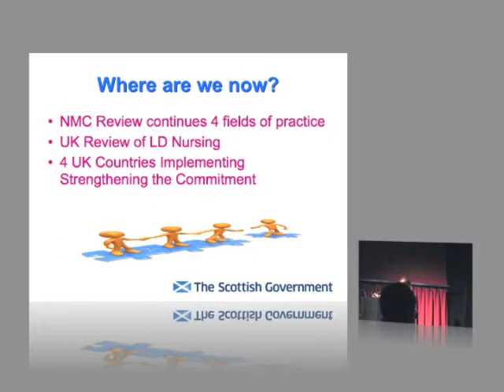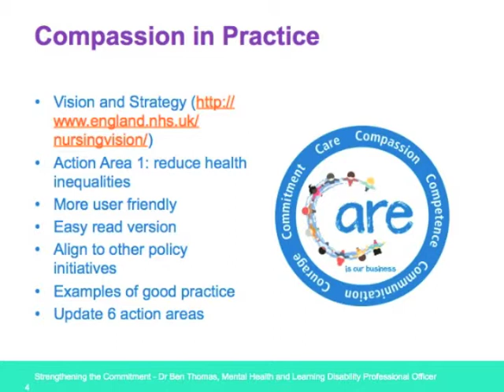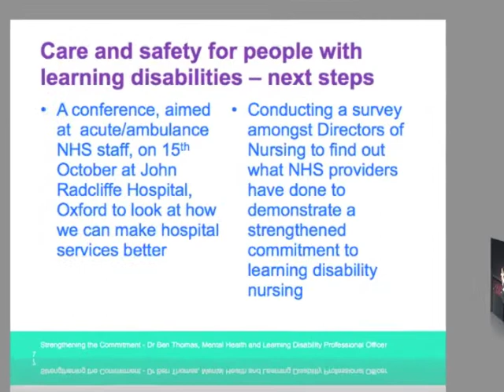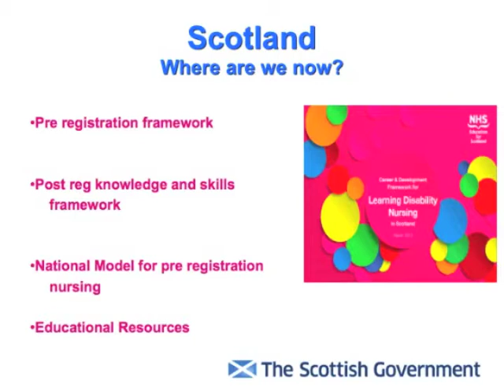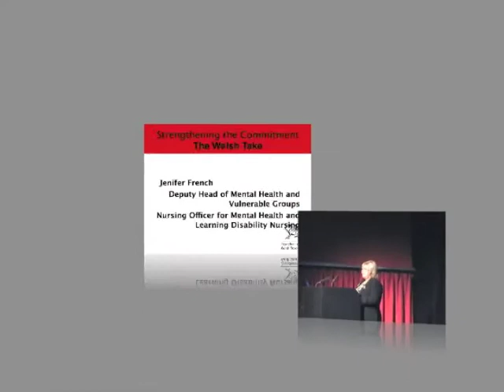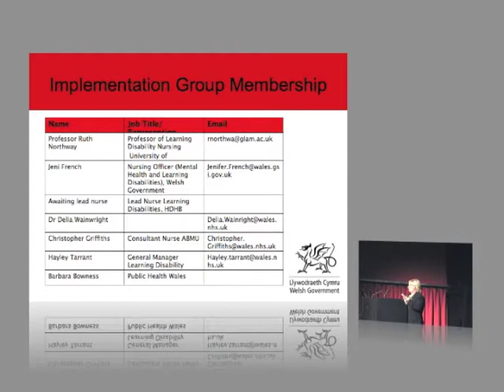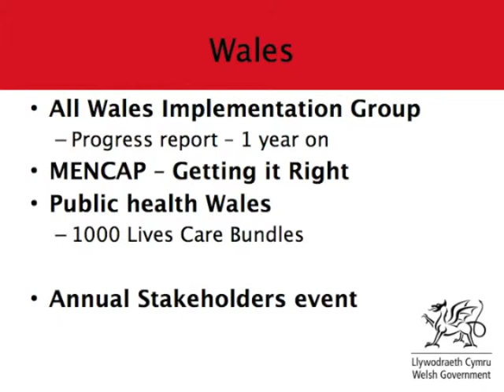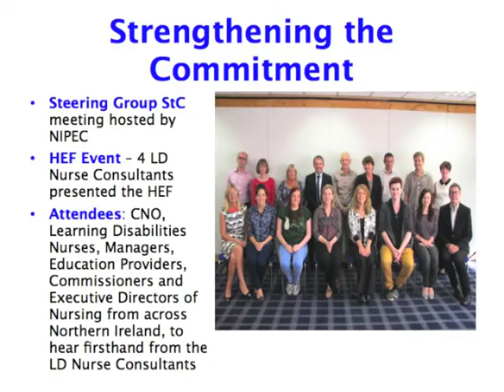Overview of the four Countries - Strengthening the Commitment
Footage from the StC Conference 2013